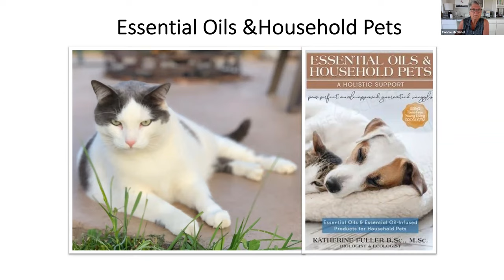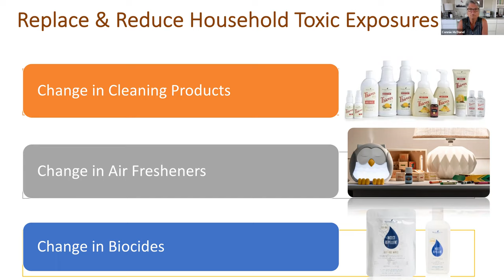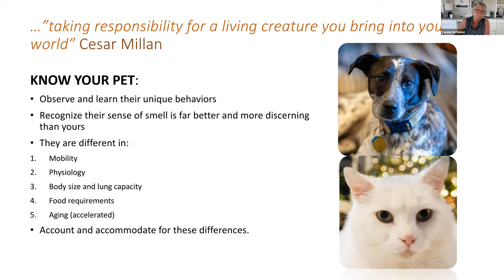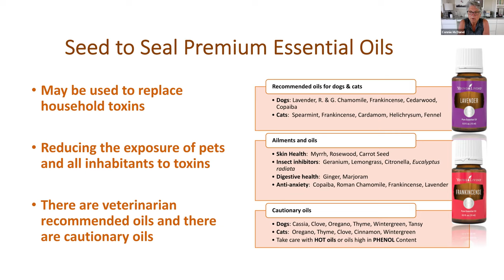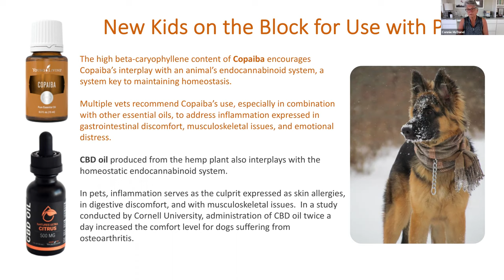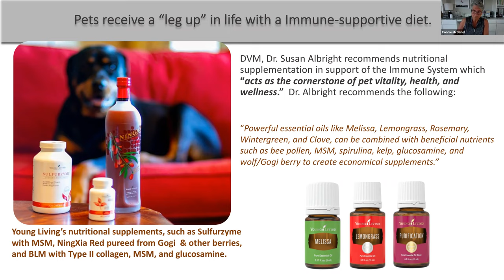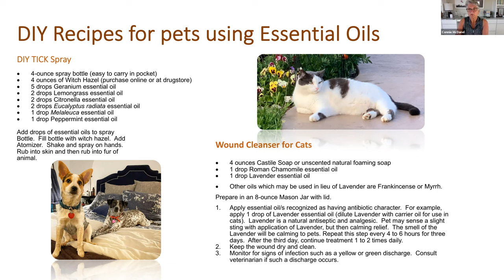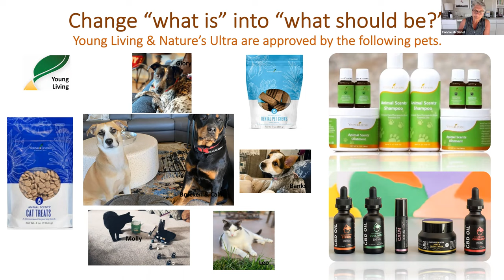Essential Oils and Household Pets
Katherine T Fuller, biologist and ecologist, shares her science perspective how essential oils benefit household pets.  She understands the healing nature of essential oils for humans and animals.  From an exological point of view, she feels Young Living offers a viable, natural, proactive approach to pet health.